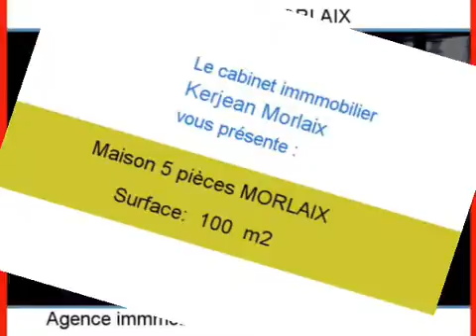Achat Vente Maison MORLAIX 29600 - 100 m2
Cliquez sur ce lien pour en savoir plus (prix, contacts)

A vendre à MORLAIX une maison de 100 m2.

Annonce immobilière : Achat Vente Maison MORLAIX 29600 Finistère